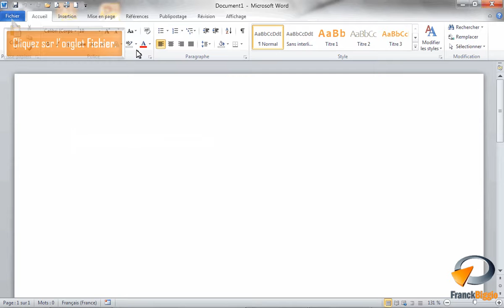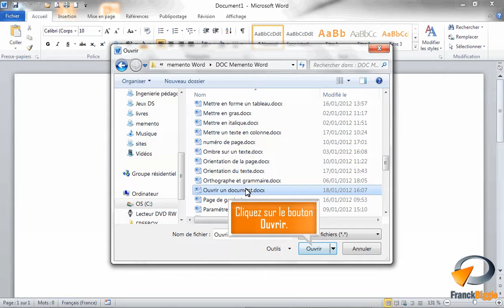Ouvrir un document dans Word - Formation Word Marseille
Tutoriel vidéo sur la fonctionnalité de Microsoft Word : Ouvrir un document issu de la formation Word Base de Optivalys Formations à Marseille.